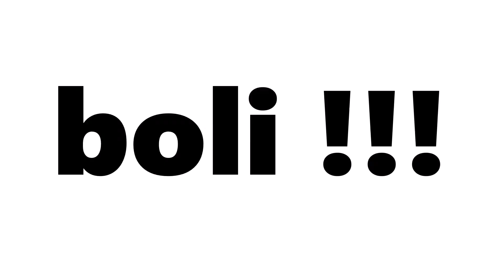C. K. NORWID - odc. 1 - NORWID TISCHNERA ALBO WSTĘP DO FILOZOFICZNYCH INTERPRETACJI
Czy w polskiej literaturze istnieje ktoś równy Dostojewskiemu, ktoś równie filozoficznie patrzący na świat?
Tak, odpowiada ks. prof. J. Tischner - jest nim C. K. NORWID.
W dziełach Tischnera cytaty z Dostojewskiego i Norwida są równie liczne, przeplatają się, wiodą ze sobą polemiki.
Wprowadzenie do nowej serii: Filozofia Norwida

w filmie cytowano w kolejności:
Spotkanie. Z ks. Józefem Tischnerem rozmawia Anna Karoń-Ostrowska, Znak, Kraków 2008, s. 105.
Ks. Józef Tischner, Ksiądz na manowcach, Znak, Kraków 2007, s. 225.223.
J. Tischner, Polska jest ojczyzną. Editions du Dialogue, Paris, 1985, s.172.129
Ks. Józef Tischner, Idąc przez puste błonia, Znak, Kraków 2005, s. 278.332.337.